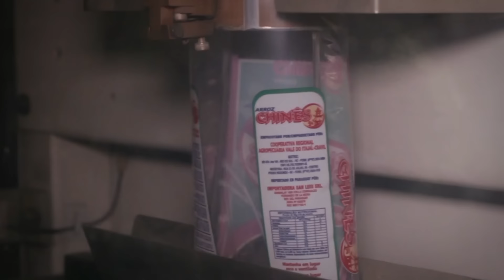Primeiro grupo de cooperativas FACISC